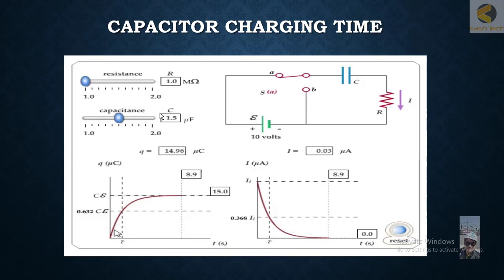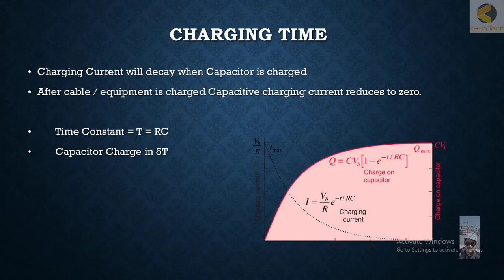22 Capacitive Charging Current Decaying time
The capacitive charging current in electrical systems refers to the current that flows through a capacitor when a voltage is first applied. This current is initially high due to the need to charge the capacitor and decreases over time as the capacitor becomes fully charged. The decaying time of the capacitive charging current can be described using the principles of capacitive charging and exponential decay.

Capacitive Charging Current Decay
When a capacitor is connected to a DC voltage source, the current flows through the capacitor as it charges up. The current decays exponentially over time. The behavior of the charging current can be described by the following parameters:

Charging Current (I(t)):

The charging current
𝐼
𝑡
I(t) at any time
𝑡
t can be given by:
𝐼
𝑡
𝑉
𝑅
𝑒
𝑡
𝑅
𝐶
I(t)=
R
V
 ⋅e
RC
t

where:
𝑉
V is the applied voltage.
𝑅
R is the resistance in series with the capacitor.
𝐶
C is the capacitance of the capacitor.
𝑡
t is the time since the voltage was applied.
𝑒
e is the base of the natural logarithm.
Time Constant (
𝜏
τ):

The time constant of the charging process,
𝜏
τ, is given by:
𝜏
𝑅
𝐶
τ=R⋅C
The time constant
𝜏
τ represents the time it takes for the charging current to decay to approximately 37% (1/e) of its initial value.
Charging Behavior:

Initial Charging: When the voltage is first applied, the current is at its maximum value and decreases rapidly.
Exponential Decay: The current follows an exponential decay curve as the capacitor charges.
Steady-State: After a time period of about
5
𝜏
5τ, the charging current becomes very small and can be considered negligible for practical purposes.
Practical Example
Consider a capacitor with a capacitance of
100

𝜇
F
100 μF and a series resistance of
10
 k
Ω
10 kΩ. If a voltage of
100
 V
100 V is applied:

Calculate the Time Constant:

𝜏
𝑅
𝐶
10
 k
Ω
100

𝜇
F
10
 k
Ω
100
1
0
6
 F
1
 s
τ=R⋅C=10 kΩ×100 μF=10 kΩ×100×10
−6
  F=1 s
Charging Current at Time
𝑡
t:

At
𝑡
1
 s
t=1 s:
𝐼
1
 s
100
 V
10
 k
Ω
𝑒
1
1
10
 mA
𝑒
1
10
 mA
0.368
3.68
 mA
I(1 s)=
10 kΩ
100 V
 ⋅e
1
1

 =10 mA⋅e
−1
 ≈10 mA⋅0.368=3.68 mA
Charging Current After 5 Time Constants:

After
5
𝜏
5τ, the current will be very close to zero:
𝐼
5

𝜏
100
 V
10
 k
Ω
𝑒
5
10
 mA
0.007
0.07
 mA
I(5 τ)≈
10 kΩ
100 V
 ⋅e
−5
 ≈10 mA⋅0.007≈0.07 mA
Key Points
Exponential Nature:

The decaying behavior of the capacitive charging current is exponential, not linear. This means that the current decreases rapidly at first and then more slowly as the capacitor approaches full charge.
Time Constant:

The time constant (
𝜏
τ) is a crucial parameter that dictates how quickly the current decays. Larger capacitance or resistance results in a larger time constant, meaning slower charging.
Practical Considerations:

When dealing with insulation testing or other applications, it's essential to allow enough time for the charging current to decay to obtain accurate resistance measurements.